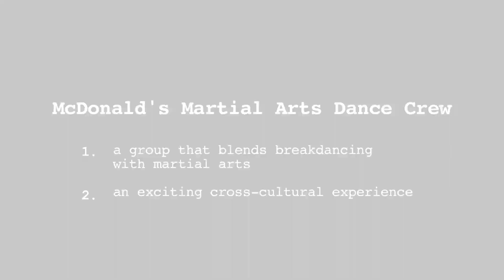McDonald's Martial Arts Dance Crew Compilation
Watch the first ever McDonald's Martial Arts Dance Crew perform in local events around the tri-state area in this compilation video!